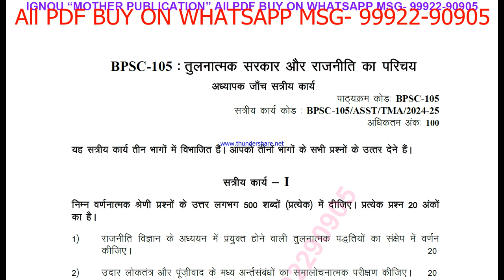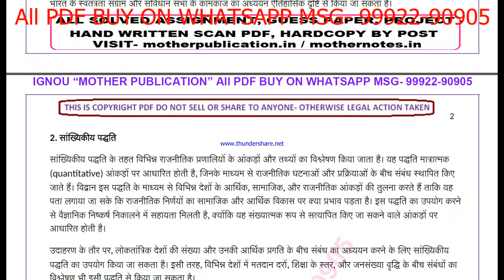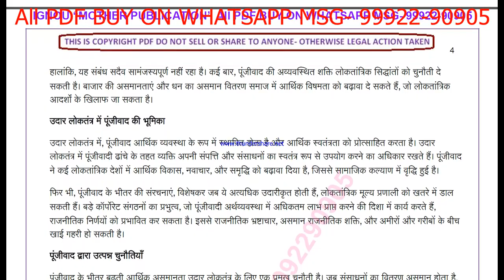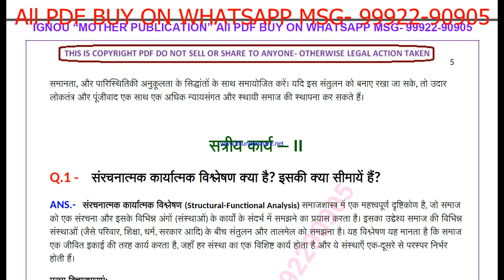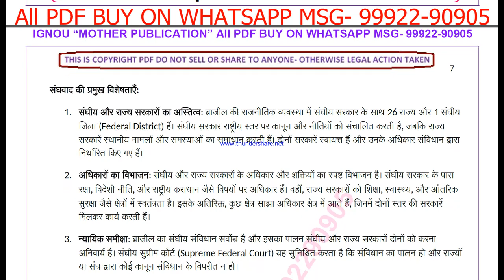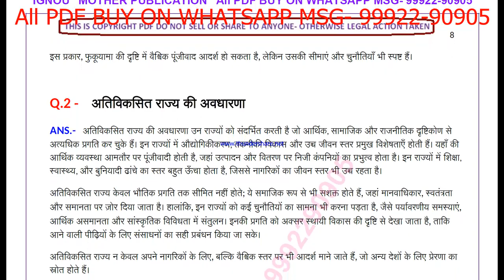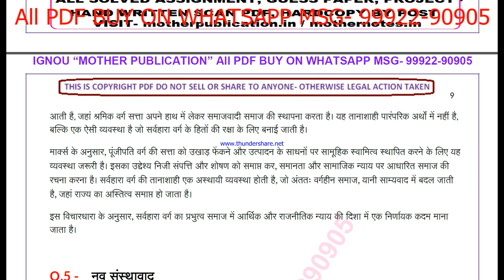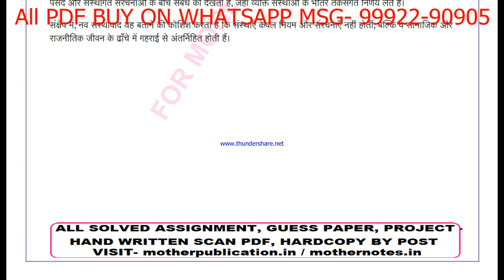bpsc 105 solved assignment 2024-25 | bpsc 105 solved assignment in hindi 2025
bpsc 105 in hindi solved assignment 2025,
ignou bpsc 105 solved assignment in hindi,